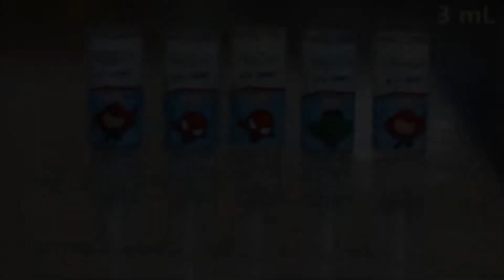Compact a Wrap with small bottle adaptor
Compact A Wrap with small bottle adaptor attachment in action.